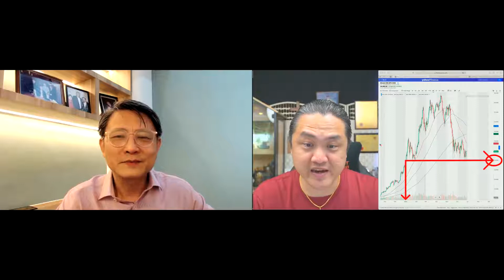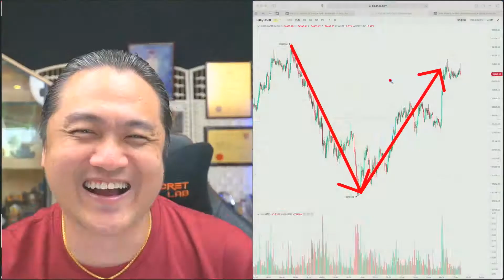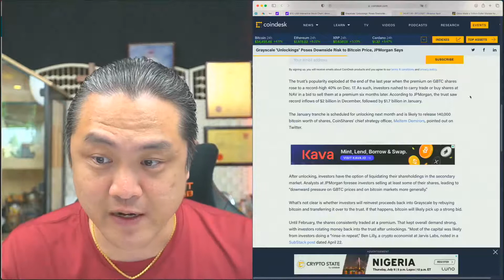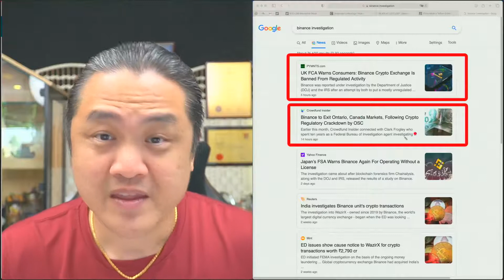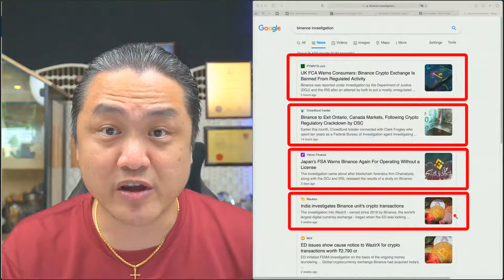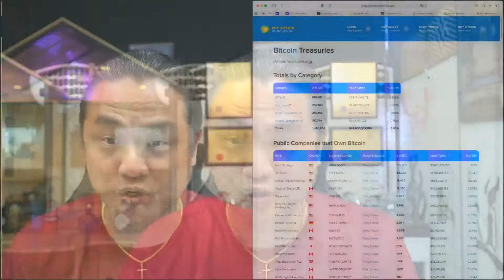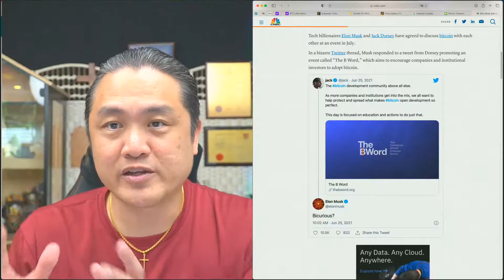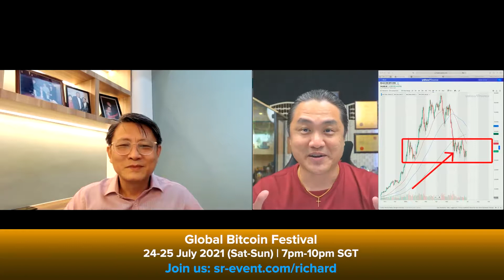Bitcoin #10 Understanding BTC & Capitalising the Opportunity 🚀Dr. Clemen Chiang & Richard Tan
Hello there! My name is Dr. Clemen Chiang.
I am here to help you change your future for the better by achieving financial wealth.

🎁 I host monthly Bitcoin give-aways and choose the winners from my most recent subscribers.

We do that by making our education more meaningful,
by creating groundbreaking investing innovations, and
by making a positive impact in generational wealth.

👍 Let’s Connect!

PS. If you're ready to start trading cryptocurrencies, please setup the following accounts and get $10 in Bitcoin!